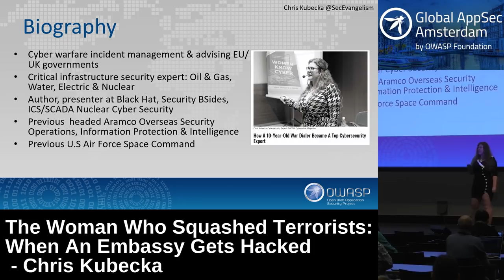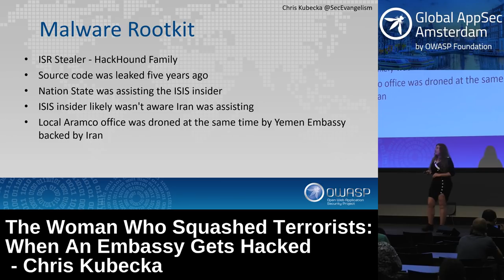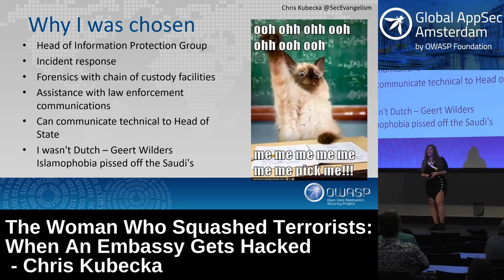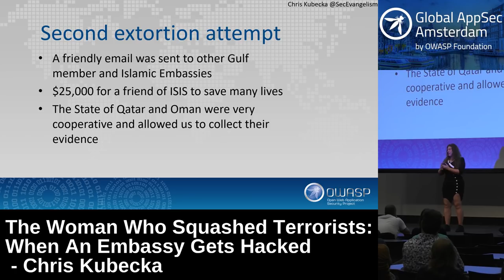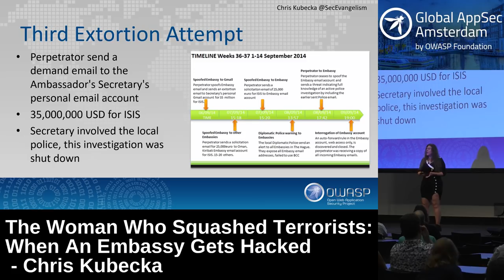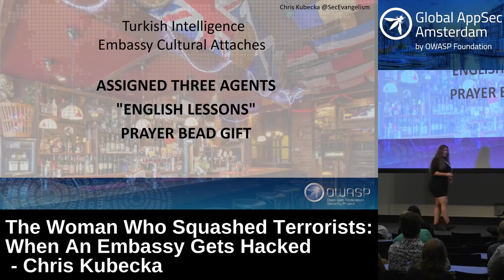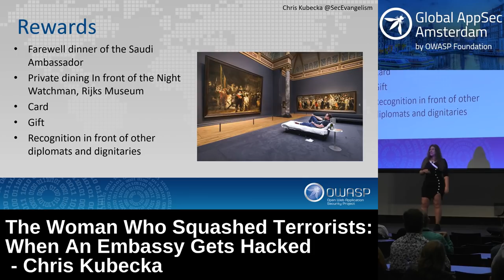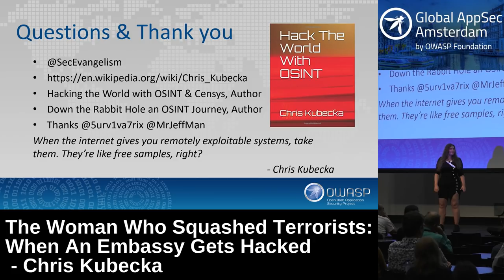The Woman Who Squashed Terrorists: When An Embassy Gets Hacked - Chris Kubecka